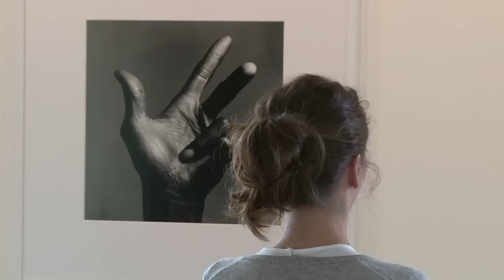Irving Penn's photos highlighted at the Pinault Foundation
A selection of the photographs by famous photographer Irving Penn will be on display until January 6, 2015 at the François Pinault Foundation at the Palazzo Grassi in Venice. Duration: 01:04